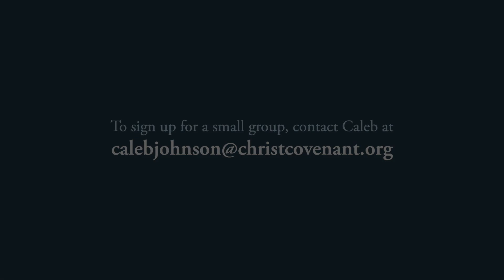Small Group Promotion - Fall 2023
Christ Covenant would like to encourage all members to consider joining a small group this fall!